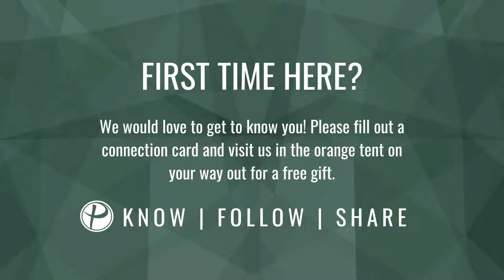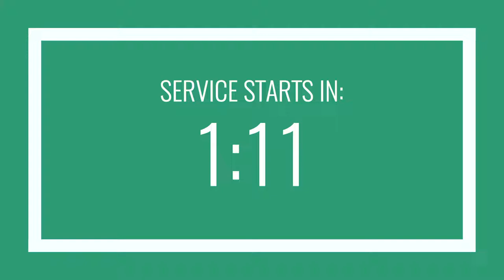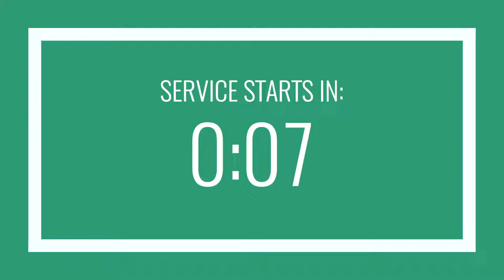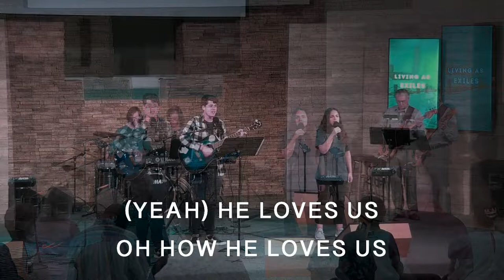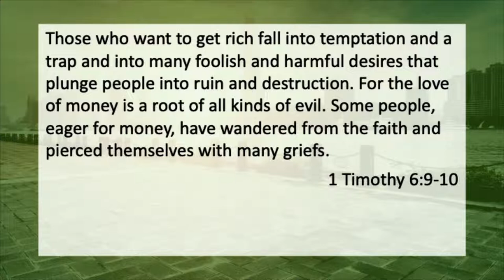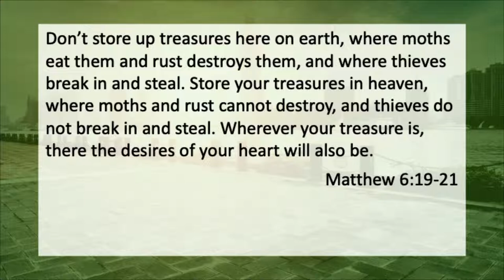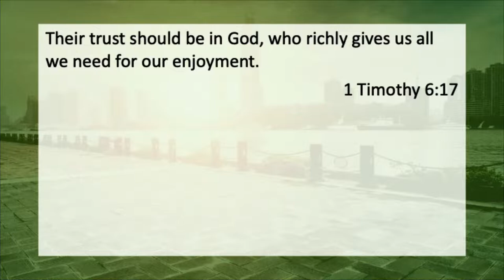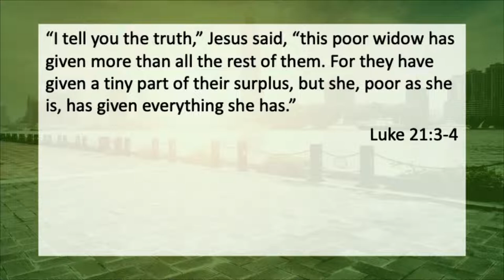Sunday Morning Worship Service- (June 26, 2022)